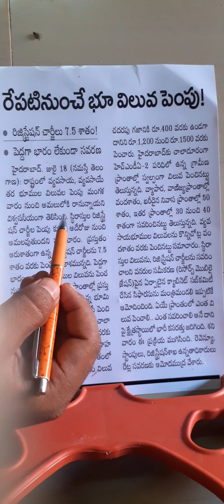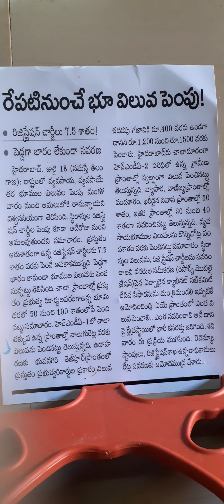రేపటి నుంచే భూ విలువలు పెంపు//Land market values changes in telangana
మంగళవారం నుండి తెలంగాణ రాష్ట్ర వ్యాప్తంగా భూ విలువలు , రిజిస్ట్రేషన్ ఛార్జెస్ పెంపు అమల్లోకి రానుంది
6నుండి 7.5% వరకు మారుపు చేస్తున్నారు